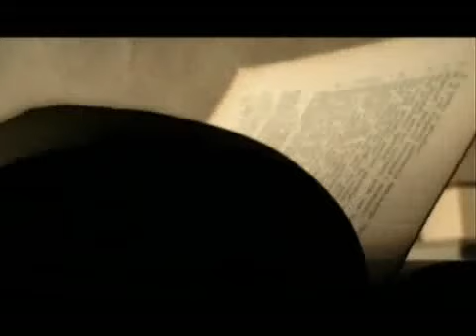Lana Jurčević - Okovi na srcu SPOT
Spot za pjesmu "Okovi na srcu"
Music video for song "Okovi na srcu"

Album: Volim biti zaljubljena, 2008.
Hit Records.